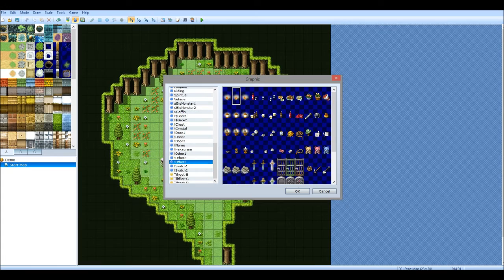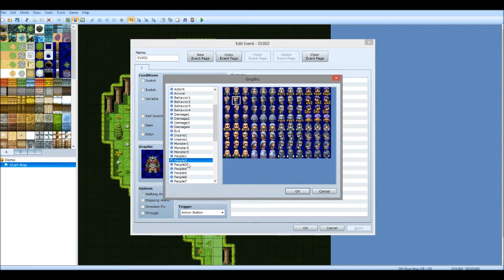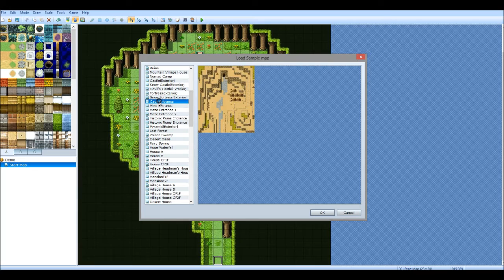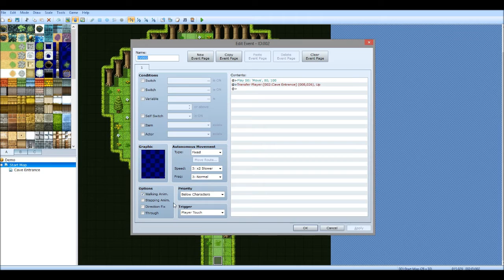RPG Maker VX Ace Tutorial: Quick Events